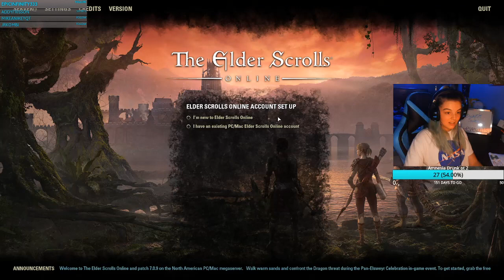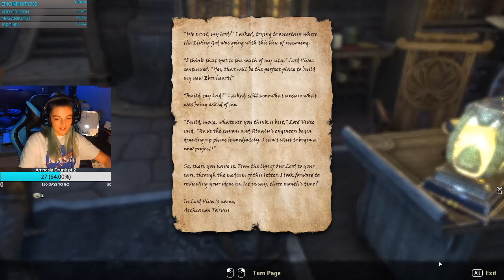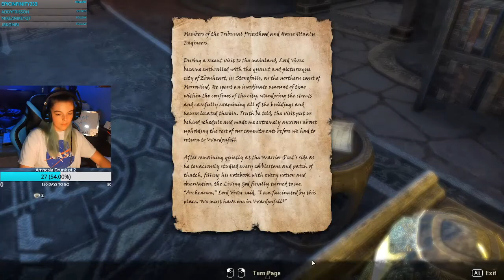Elder Scrolls Online part 1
It's Skyrim, they've done it again